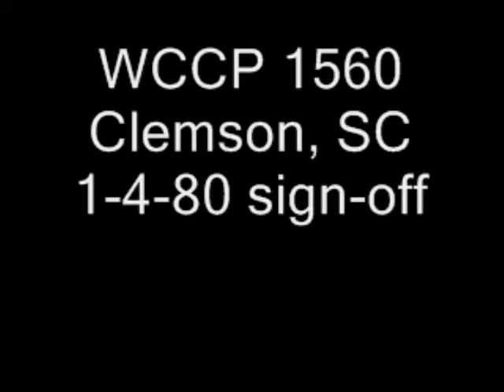WCCP 1560 Clemson, SC sign off DX 1980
Received in Pittsburgh, Pa.